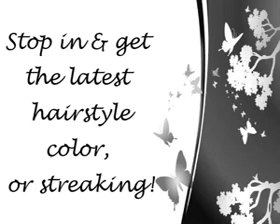Duwayne's Salon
We are a family friendly salon where we love to style hair for all generations and have been doing it for over 50 years in this family-run business. We can provide you with the latest hairstyles, coloring highlighting, streaking, consultations all within our spacious salon on Madison's northside.